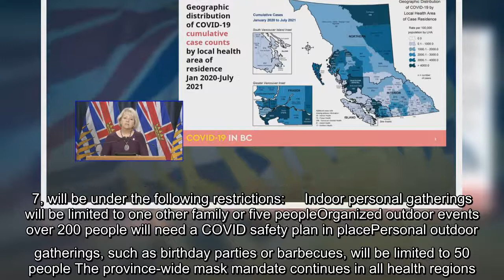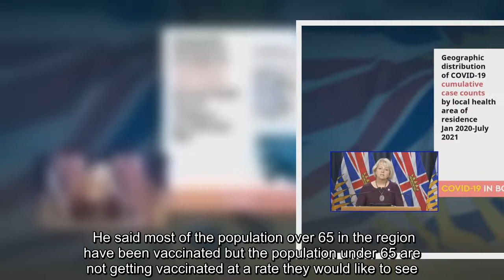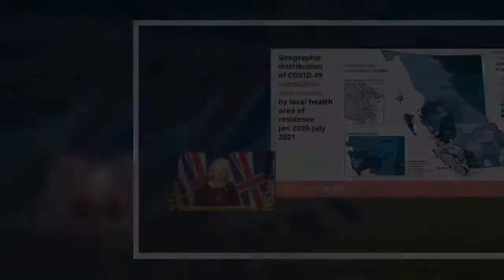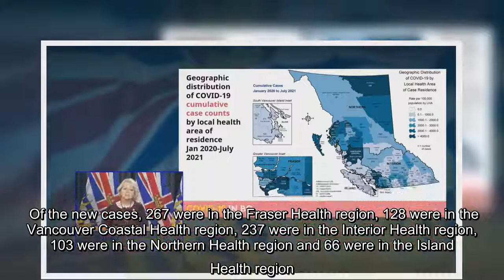B.C. health officials are extending public health restrictions to the Northern Health region of the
B.C. health officials are extending public health restrictions to the Northern Health region of the province as COVID-19 cases there continue to grow.